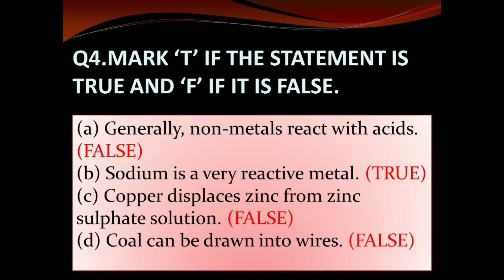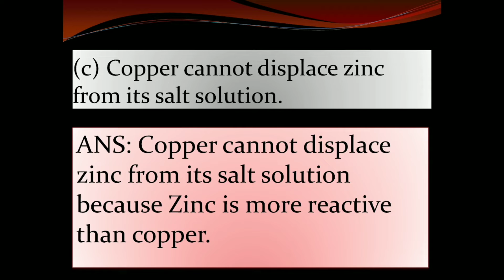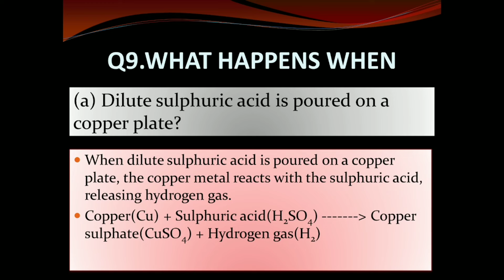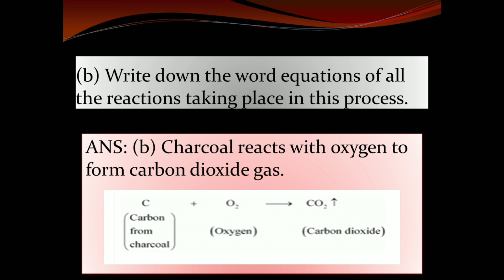CLASS 8 SCIENCE CHAPTER 4 Materials – Metals and Non-Metals QUESTION AND ANSWERS || NCERT SOLUTIONS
नमस्कार, मेरे  CRAZY MINDS हमारे यूट्यूब चैनल में आपका स्वागत है यहां आपको CLASS 8 SCIENCE CHAPTER 4 Materials – Metals and Non-Metals QUESTION AND ANSWERS.